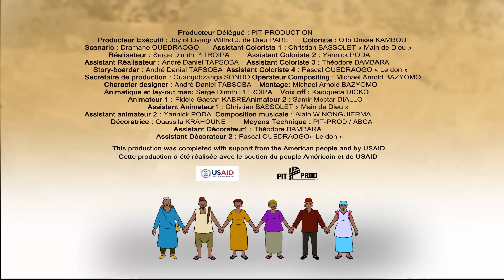SPOT1 cohésion sociale, FULFULDE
version français Ensemble pour la cohésion sociale,socle du développement de notre nation...